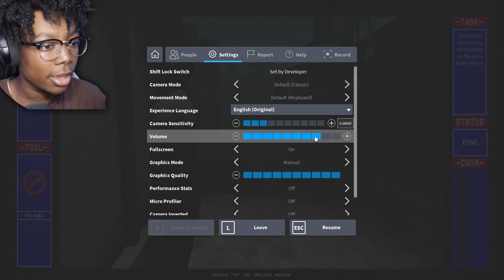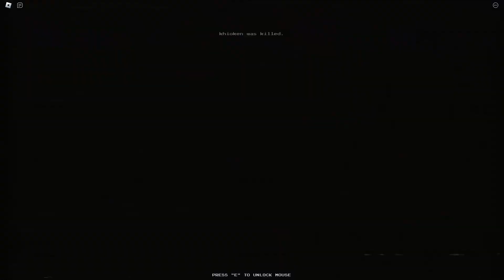how was this horror game was made on ROBLOX? | Murder Mine